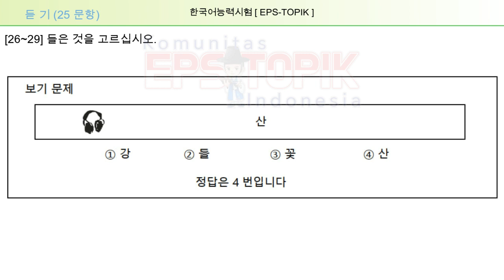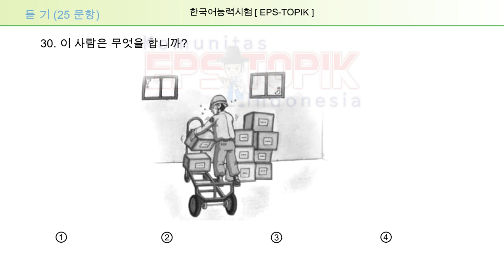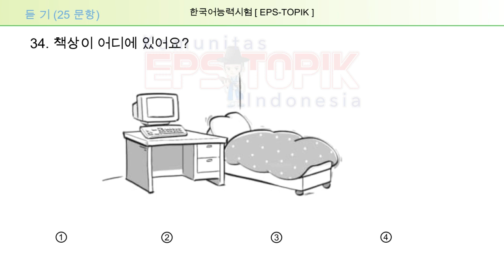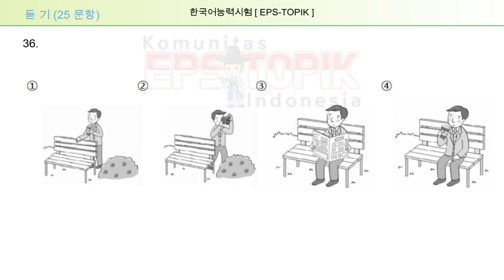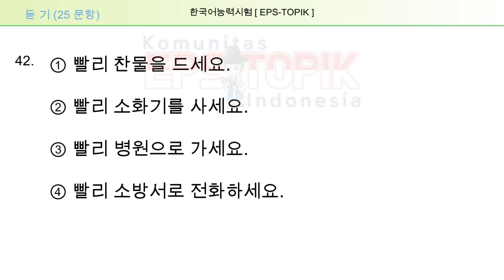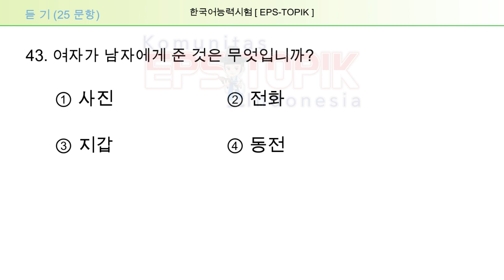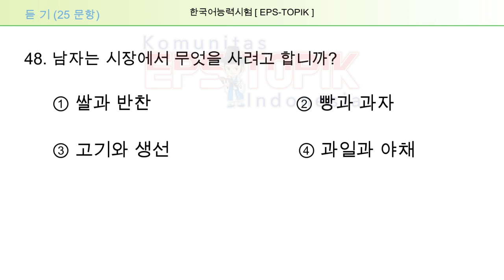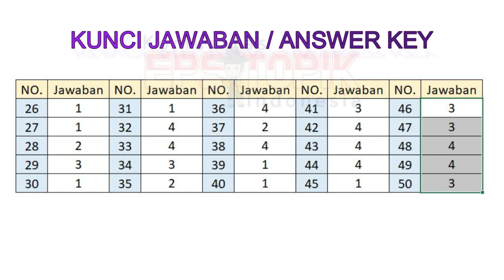LATIHAN PERSIAPAN EPS TOPIK 2023 | LISTENING QUESTIONS WITH ANSWER KEY | L16